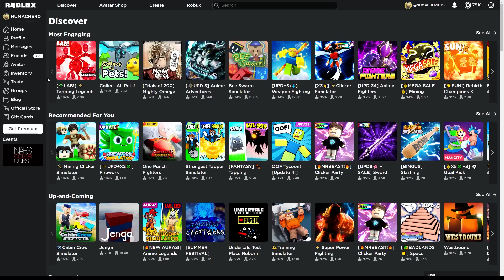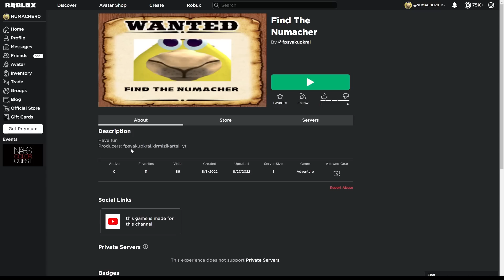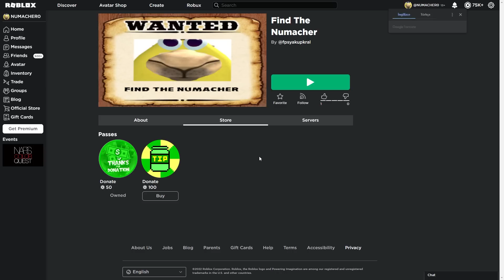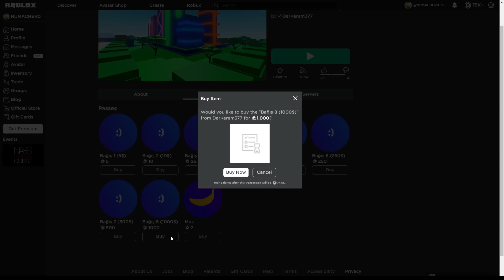BANA YAPILAN OYUNLAR 4!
Bugün Roblox'ta bana yapılan oyunları oynadım! Umarım beğenirsiniz! | Roblox Türkçe